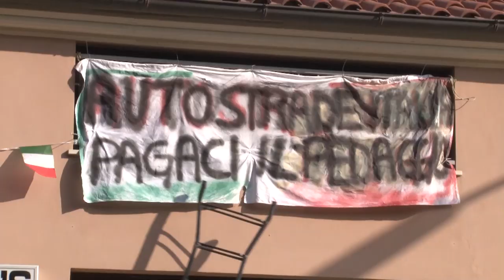A14. Il Mit approva il nuovo piano di Autostrade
Il nuovo piano presentato da Autostrade per l'Italia è stato accolto del Ministero dei Trasporti, adesso l'istanza sarà inoltrata alla Procura di Avellino che avrà l'ultima parola sul dissequestro. Nel frattempo residenti e commercianti di Silvi organizzano la protesta.